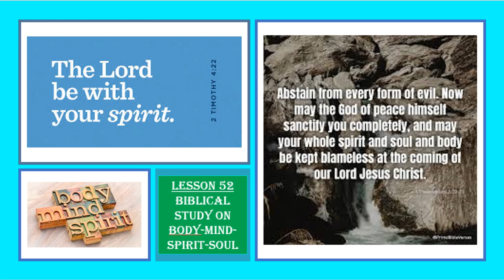Lesson 52- "Biblical Study On Body Mind Spirit Soul"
This is the extended study of the same subject SPIRITUAL HEART therefore we have clearly spoken about the 4 nomenclatures that comprises the spiritual heart that is A) BODY B) MIND C) SPIRIT D) SOUL. In this session, specifically we are talking from the biblical scriptures I Corinthian:14:21-25 from which various aspects of SIGNS OF AN UNBELEIVER has been unearthed. This is going to be very helpful for all the Christians who think that they are all good in their Spirit and Mind! Check it out!